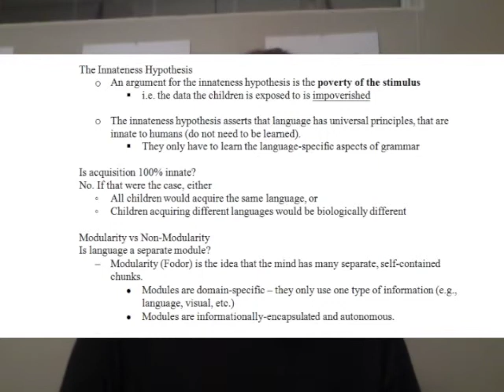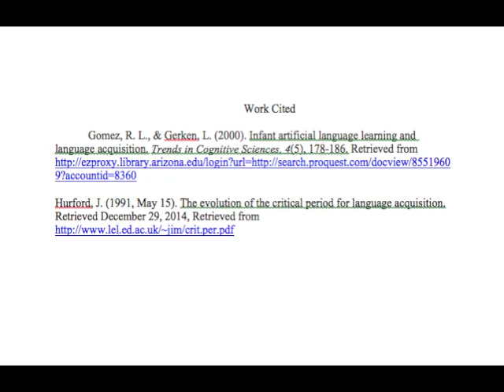Video Blog 1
LING 341 video blog 1 (defending nativism)